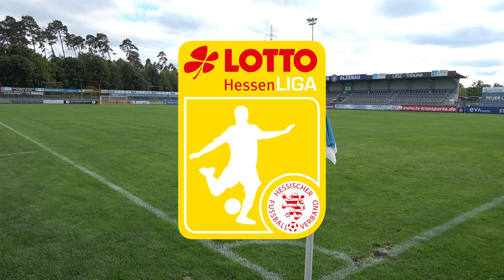Torshow 24. Spieltag LOTTO Hessenliga 2022/2023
Zurück aus der Winterpause mit der Torshow zum 24. Spieltag!
Eintracht Frankfurt wird im Lokalduell gegen den FC Eddersheim seiner Favoritenrolle gerecht und bleibt Tabellenführer. Dabei war unser Topspiel nicht die einzige enge Partie an diesem Spieltag. Ganze fünf Spiele enden mit maximal einem Tor Differenz.

00:00 Intro
00:15 FSV Fernwald - SV Rot-Weiß Hadamar
02:46 Eintracht Frankfurt U21 - FC Eddersheim
03:51 1. FC 1906 Erlensee - TSV Steinbach II
05:24 FC Bayern Alzenau - KSV Baunatal
06:46 Eintr. Stadtallendorf - SV Rot-Weiß Walldorf
07:50 SV Adler Weidenhausen - 1. Hanauer FC
09:35 TuS Dietkirchen - SV Steinbach
11:18 SC Waldgirmes - Türk Gücü Friedberg
12:35 SC Vikt. Griesheim - SV Unter-Flockenbach
15:21 Ergebnisse
15:38 Tabelle
16:08 Torschützen